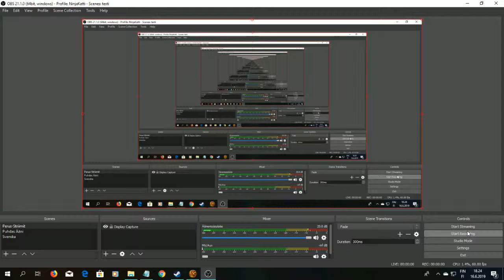SWTOR Daurnaan Companions, Felix Iresso 1, You're Welcome